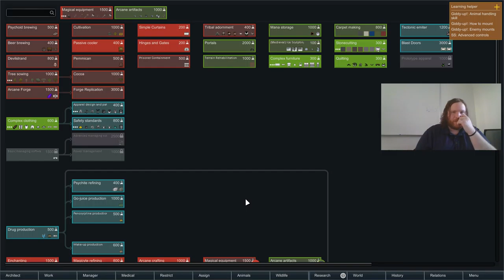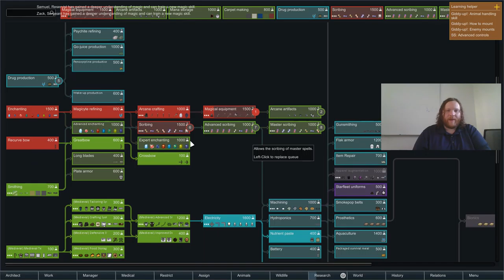RimWorld Medieval Times - Lich Lovers E2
We do some more planting and mining to prepare the base for invasions.  we found the Highway!!!